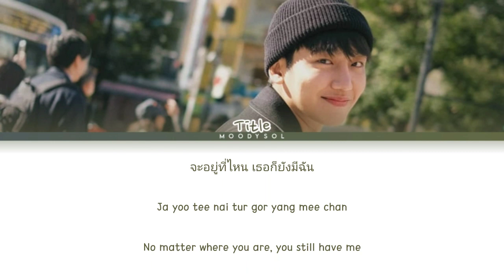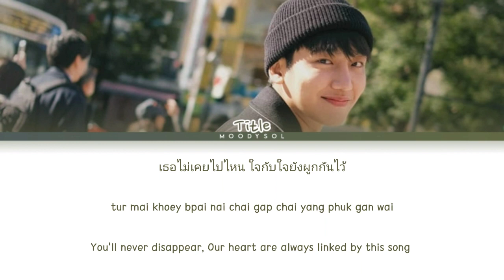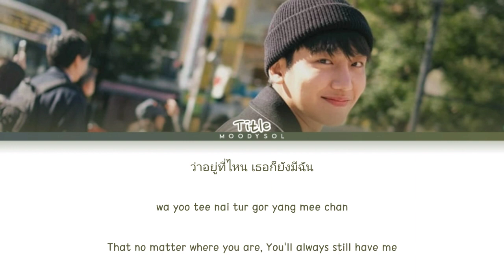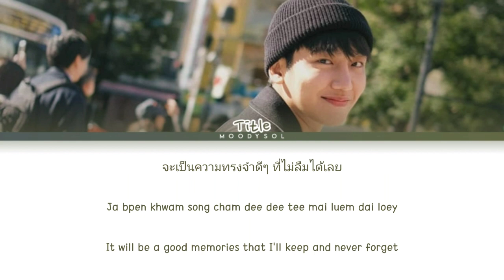Title Kirati - เพลงเดิม (Old Song) (ost. บังเอิญรัก2) Lyrics THAI/ROM/ENG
Song.    : เพลงเดิม  (ost. บังเอิญรัก2)
Artists.  : Title - Kirati
Album.   : OST Love By Chance 2 :
                 A Chance To Love
Released  : 2020